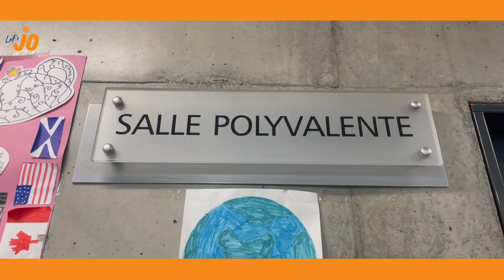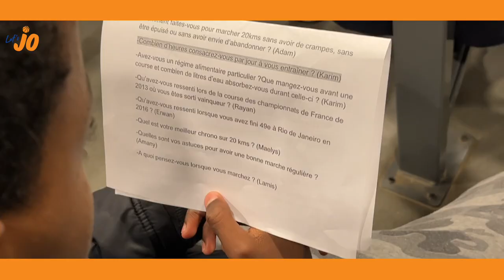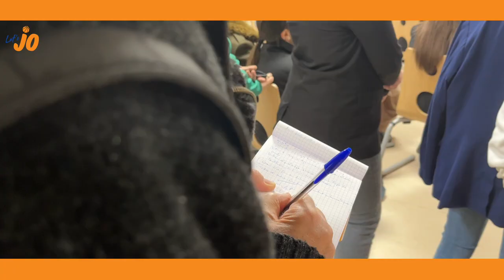E2 - L'Interview de Kévin Campion, athlète français, spécialiste de la marche et parrain de Let's JO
🔛 🎙 Dans le cadre du projet Let’s JO, les élèves de 4e du collège Jules Michelet de la Ville de Vénissieux ont réalisé l’interview de leur parrain, Kévin Campion, athlète français, spécialiste de la marche ! 👟

🎥Ce 3e épisode est l’occasion de revivre, en images, la première rencontre entre le champion et les collégiens !

👌 De l’écriture au montage en passant par le tournage, les élèves ont entièrement réalisé cet épisode.

Un grand bravo à eux 👏

Ps : ils sont doués, n’est-ce pas ? 😍

🙏 Un projet soutenu par plusieurs partenaires :
▪ Fondation de France
▪ Fondation du Sport Français - Henri Sérandour
▪ Le Chat qui Dort Production
▪ Caisse d'Epargne Rhône Alpes
▪ Le Progrès
▪ Région Auvergne-Rhône-Alpes
▪ Comité Départemental Olympique et Sportif Rhône - Métropole de Lyon
▪ Olympique Lyonnais - OL
▪ Ville de Vénissieux